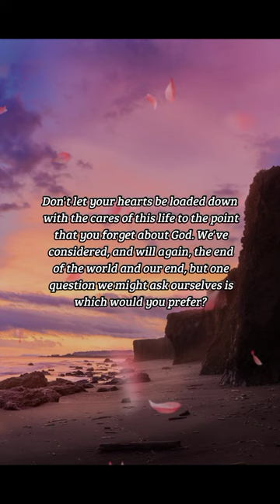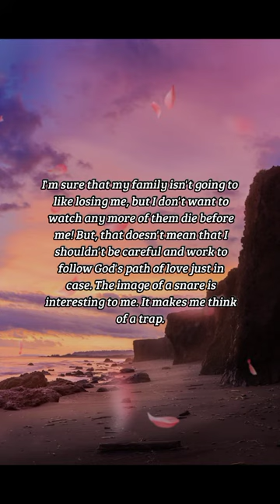BIBLE VERSE OF THE DAY -November 26, 2022 | Devotion | Your Daily Dose of God's Word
Be Careful.
Would you rather be still
alive at the end of the world,
or die first.
-Luke 21:34-36

DEVOTION:
 Don't let your hearts be loaded down with the cares of this life to the point that you forget about God. We've considered, and will again, the end of the world and our end, but one question we might ask ourselves is which would you prefer? Would you rather be still alive at the end of the world, or die first? It's an interesting question! I think I would prefer to meet death on its own terms and wait for the end of the world from above not from here. I guess that as much as I believe that the world to come is the better part, I'm not ready to say that my grandchildren and great-grandchildren shouldn't experience what this life has to offer. I'm sure that my family isn't going to like losing me, but I don't want to watch any more of them die before me! But, that doesn't mean that I shouldn't be careful and work to follow God's path of love just in case. The image of a snare is interesting to me. It makes me think of a trap. I had to check out a couple of other translations to see if the same image is used in them. The Contemporary English Version and the New American Bible both say "trap" so I guess I was on the right track. Personally, I don't feel like being caught in a trap, so that's an added incentive for me to live each day as if it could be my last, no matter which way it goes. What about you?

PRAYER:
Thank you, Lord, for reminding us
that we need to be vigilant for we
really do not know the day or the
hour when you will call us home.
Amen.

us